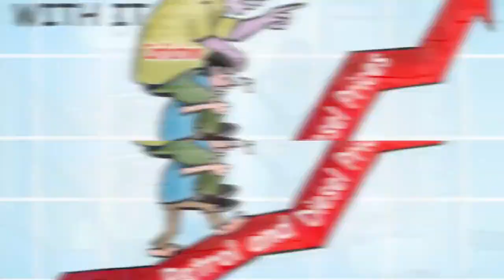कोरोना काल में महंगाई आम जनता पर कहर बनकर टूट रही है। मगर भाजपा सरकार इससे पूरी तरह बेपरवाह है।